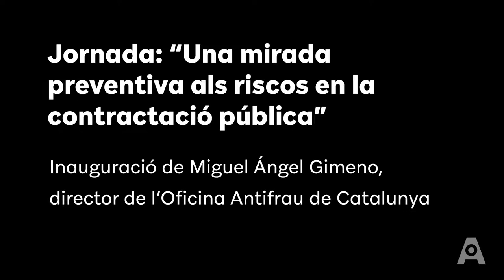Jornada “Una mirada preventiva als riscos en la contractació pública”. Inauguració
L’Oficina Antifrau de Catalunya i la Direcció General de Contractació Pública de la Generalitat han organitzat la jornada "Una mirada preventiva als riscos en la contractació pública", que ha tingut lloc al Centre d’Estudis Jurídics i Formació Especialitzada de Barcelona (CEJFE) amb una participació d’unes 200 persones.

Miguel Ángel Gimeno, director d’Antifrau, ha inaugurat la jornada manifestant que “la feina que està realitzant l’Oficina en contractació té l’objectiu de millorar el governament” i ha posat alguns exemples dels projectes de prevenció de riscos en la contractació pública, que està realitzant actualment Antifrau.